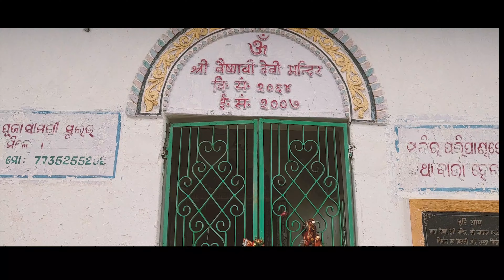MATKHAI DEVI MANDIR II HISTORY OF MATKHAI II ORIGIN OF BALANGIR II 4K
Matkhai Budha:
 is the deity of Matkhai hills, the biggest landmark near Bolangir town. Even Matkhai Mahotsav, the national level drama competition named after the hill, is organised every year here by Bhumika, the leading theatre group of the town. The idol of God Matkhai (an incarnation of Lord Shiva) was there even before the temple was built. Legend has it that a rich man built the temple there after the God appeared in his dream. Yet the Vaishno Devi temple was built by the Mahanta of Narshing temple, Sri Brajakishore Sarandevji Maharaj in Bolangir. Later, while a Shanidev temple and a Vishwakarma temple were built adjacent to the Matkhai temple on the road point, a temple dedicated to Lord Shiva (worshipped as Jameshwar Mahadev) was also erected adjacent to the Vaishno Devi temple on the hilltop.This place can be viewed as a replica of the famous shrine of Mata Vaishno Devi in Jammu. While there devotees travel 14 km to reach Bhawan, the main shrine, here you have to climb only 300 metres up the hill to reach the temple. Devotees love to utter the divine and popular slogan ‘Jay Mata Di’ to get rid of the pain during the journey. Three idols of Mahalakshmi, Mahasaraswati and Mahakali are there in the shrine while the Shivalinga in the other temple is a magnetic piece of work. Interestingly, you can have a bird’s eye of view of a major part of Bolangir town from the temple top and the scene leaves the onlooker awestruck.
Location:
Located on NH 201, the destination is around seven km from Bolangir town. Since the place is right on the road point, a well-built road leads you to the place, which is accessible throughout the year. Bolangir is the nearest town and cabs to the shrine are available from the town. Regular bus facility is an added plus for tourists. The nearest railway station is Bolangir. The nearest aerodrome is Tushra which lies at a distance of 30 km from here, although only private copters land here.
Priest of Matkhai temple :
Mohan Pandey
I have been a priest of the Matkhai and Banadurga temples as well as the Shani Dev and Vishwakarma temples for the last 10 years. I am originally from Bihar and live here with my family. Matkhai means Lord Shiva and in this temple Shiva and Shakti (Matkhai and Banadurga) are worshipped together as per mythological rituals.

So Guys  please support and give your feedback in the comment section

We will be right back with another video
Regards
The Western Guys.